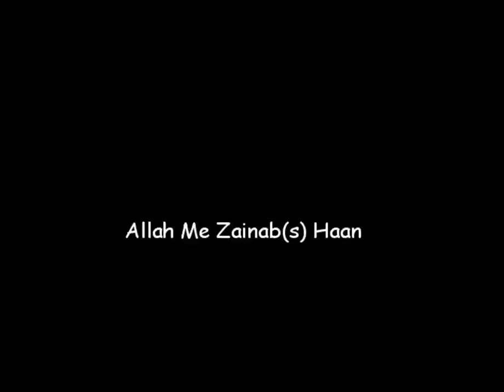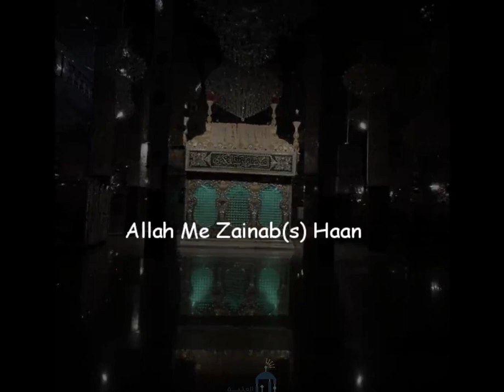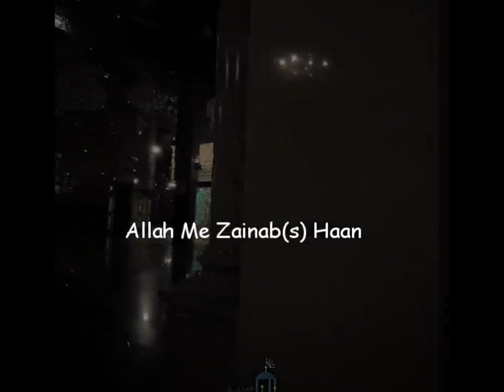Allah Me Zainab sa Haan Her Dard Tu Razi | Latest Clip (2024)